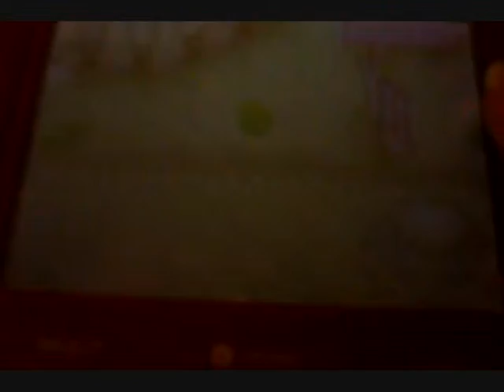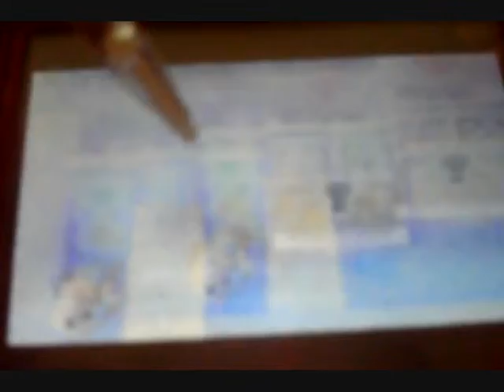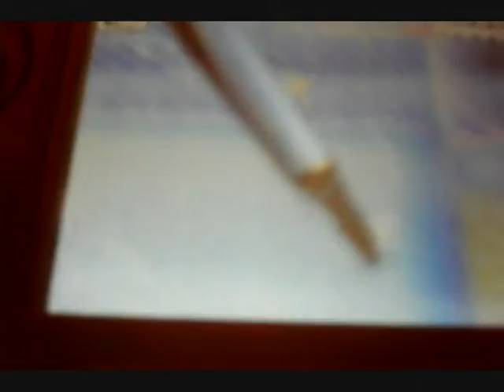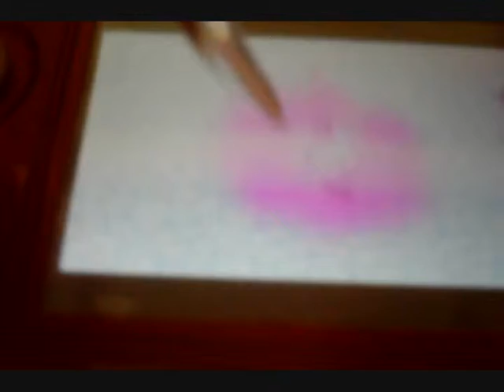let's play legend of zelda phantom hourglass -part 56- phantom masacre